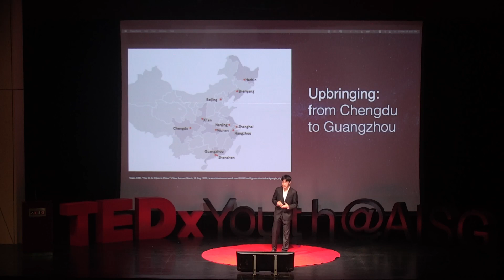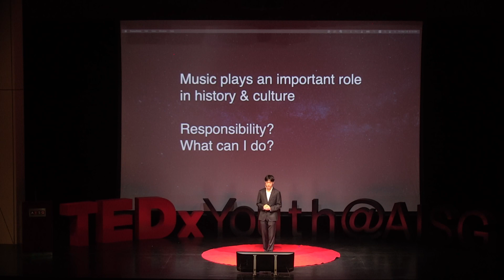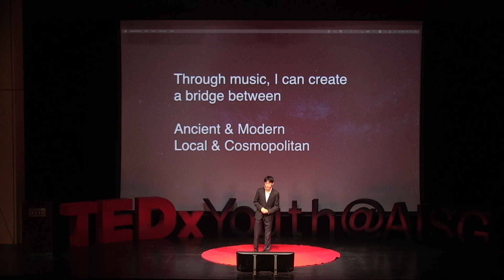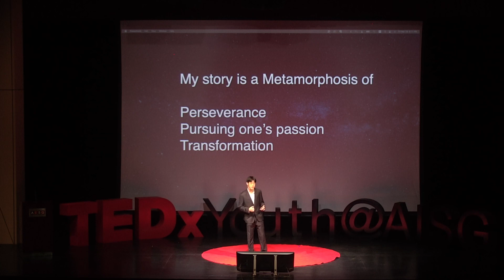Music and Cultural Heritage- My Journey of Metamorphosis | Jerry Hu | TEDxAISG Youth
Moving around is not easy, but finding a common language does make the move easier. In this TED talk, music is shown to be a tool that makes changes easier My name is Jerry Hu and I am currently 16 years old. I am an alumni of AISG and currently studying in Hong Kong. This talk was given at a TEDx event using the TED conference format but independently organized by a local community.